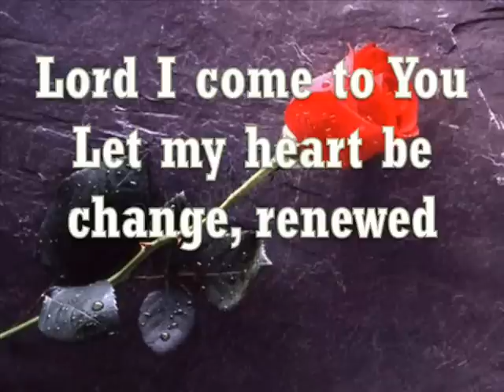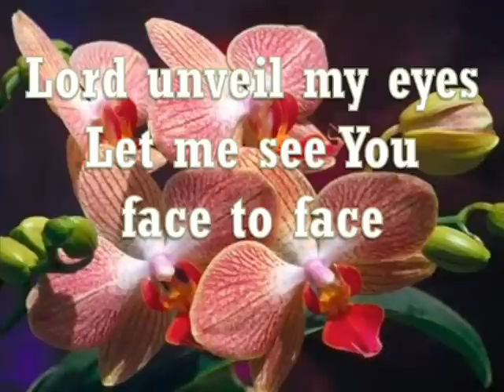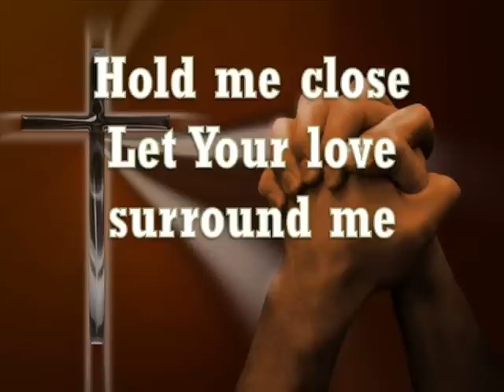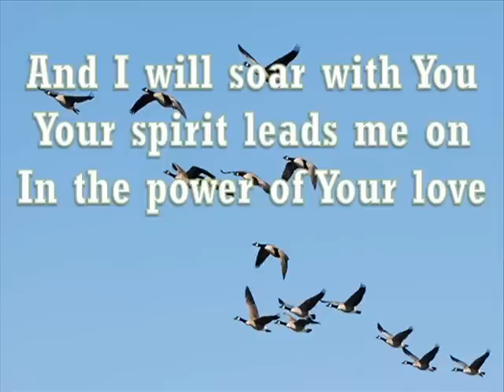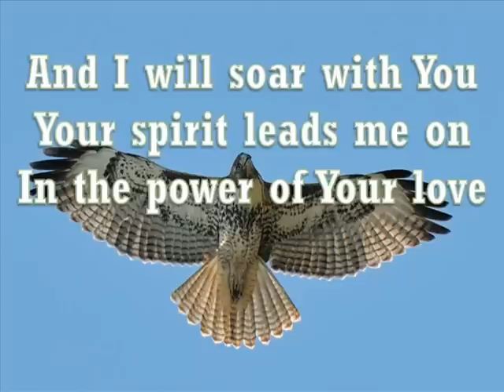Power Of Your Love